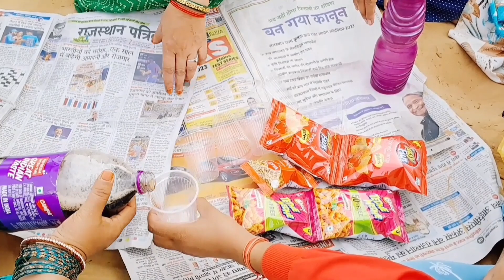आज गए हम अपने खेतों में // देखिये हमारा खेत🤗 // vlog/